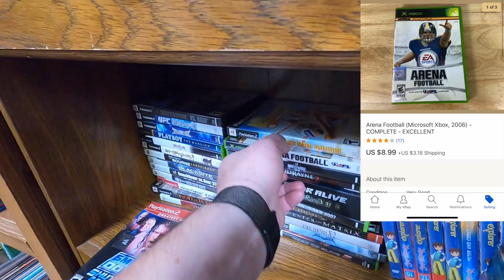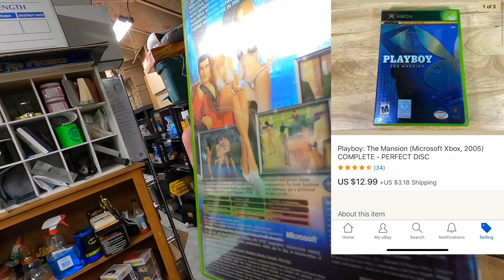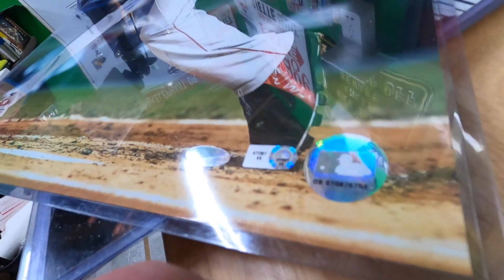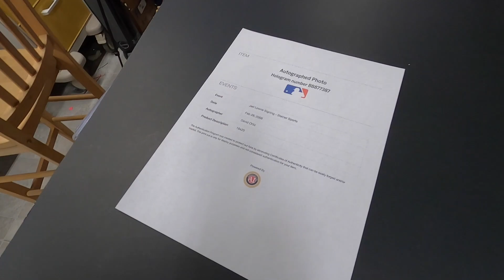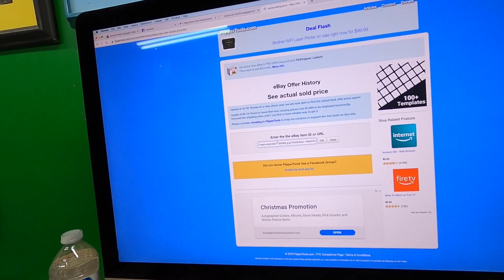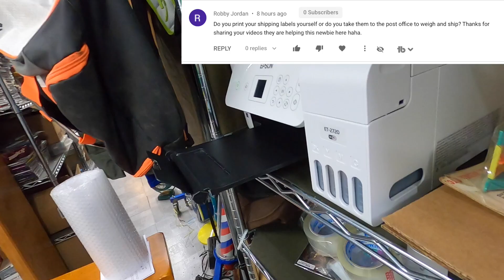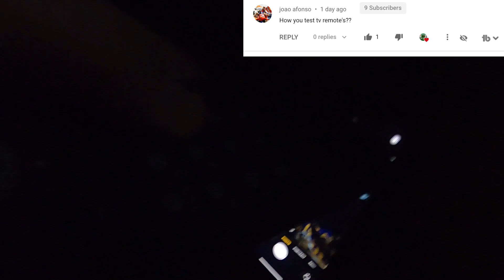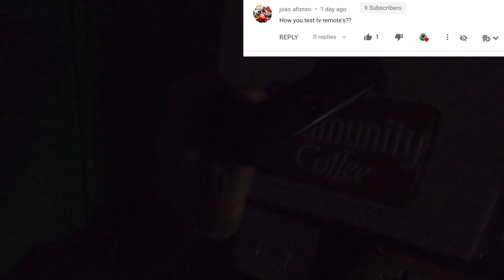Do you know how to do this on EBAY?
eBay Stores:

700 ft. Bubble Wrap:

LED Panel Lights
4x4x8 Boxes

Dymo 4XL Label Printer

MacBook Air

GoPro Hero 7 Black

Gorilla Pod

Deoxit D5

Vinyl Mailers I use (12.5x12.5 type)

Dymo labels